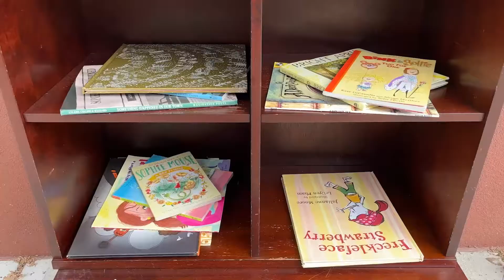A Weird Thing About Brooklyn (Year 12, Week 601)